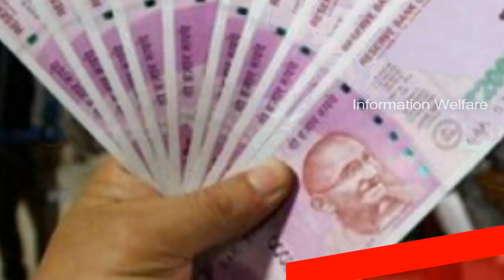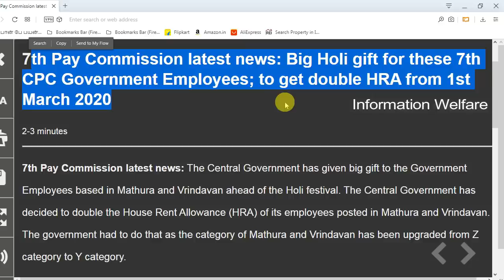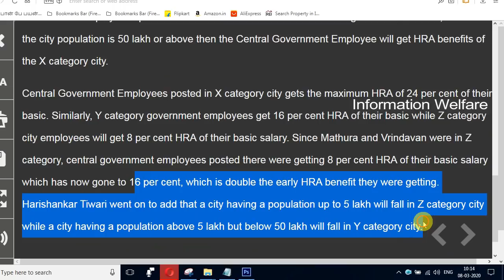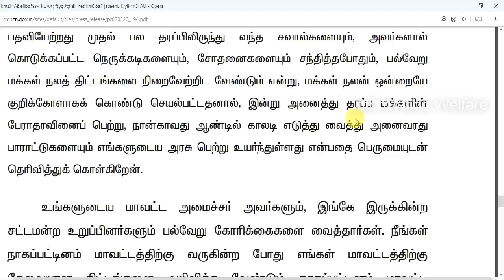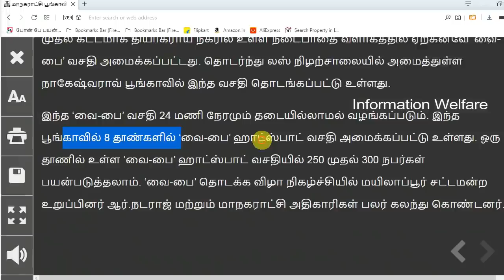சற்றுமுன் வெளியான 5 அரசு அறிவிப்பு!அரசு ஊழியர்களுக்கு அடித்தது டபுள் ஜாக்பாட்!அமலுக்கு வந்த 5திட்டம்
சற்றுமுன் வெளியான 5 அரசு அறிவிப்புகள்!  பெண்கள் தினத்தை முன்னிட்டு அமலுக்கு வந்த 5 திட்டங்கள்! அரசு ஊழியர்களுக்கு அடித்தது டபுள் ஜாக்பாட்  தமிழக முதல்வர் அடுத்த அதிரடி அறிவிப்பு

1. 7th Pay Commission: அரசு ஊழியர்களுக்கு பெரிய ஹோலி பரிசு
ஏழாவது ஊதியக்குழுவின் கீழ், ஊதிய உயர்வுக்காக காத்திருக்கும் மில்லியன் கணக்கான மத்திய ஊழியர்கள் இதற்கு முன்பு ஒரு பெரிய பரிசைப் பெற்றுள்ளனர்.

புதிய மாற்றத்தின் கீழ், 50 லட்சம் அல்லது அதற்கு மேற்பட்ட மக்கள் தொகை கொண்ட நகரங்கள் எக்ஸ் (X) பிரிவின் கீழ் வைக்கப்பட்டுள்ளன. அத்தகைய நகரங்களில் பணிபுரியும் ஊழியர்களுக்கு 24 சதவீதம் அல்லது குறைந்தபட்சம் 5400 ரூபாய் எச்.ஆர்.ஏ. வழங்கப்படும். இதேபோல், 5 லட்சத்திற்கும் குறைவான மற்றும் 50 லட்சத்திற்கும் குறைவான மக்கள்தொகை கொண்ட நகரங்கள் ஒய் (Y) பிரிவில் வைக்கப்பட்டுள்ளன. அத்தகைய நகரங்களில் பணிபுரியும் ஊழியர்களில் 16 சதவீதம் பேருக்கு குறைந்தபட்சம் ரூ .3600 என்ற எச்.ஆர்.ஏ. வழங்கப்படும். அதாவது மதுரா-பிருந்தாவன் ஊழியர்களின் எச்.ஆர்.ஏ ரூ .1800 முதல் ரூ .3600 ஆக உயர்ந்துள்ளது.

2. பெண்கள் தினத்தை முன்னிட்டு கட்டணமின்றி சுற்றுலா தளங்களை பார்க்க அனுமதி

சர்வதேச பெண்கள் தினத்தை முன்னிட்டு இந்திய தொல்லியல் ஆய்வகத்தால் பராமரிக்கப்படும் சுற்றுலா தளங்களை நாளை ஒரு நாள் மட்டும் கட்டணமின்றி பெண்கள் சுற்றிப் பார்க்கலாம் என தெரிவிக்கப்பட்டுள்ளது.

3. நகரும் ரேஷன் கடைகள் 3,000 இடங்களில் துவக்கம்

தமிழகத்தில், முதல் கட்டமாக, மலைப் பகுதிகள் உள்ளிட்ட, 3,000 இடங்களில், வேன்கள் வாயிலாக, மக்களின் இருப்பிடங்களுக்கு சென்று, ரேஷன் பொருட்களை வழங்க, தமிழக அரசு முடிவு செய்துள்ளது.

4. தமிழகத்தில் மேலும் ஒரு புதிய மாவட்டம்.? முதலமைச்சர் அறிவிப்பு..!

நாகப்பட்டினம்- ஒரத்தூரில் நடைபெற்ற புதிய மருத்துவ கல்லூரி மருத்துவமனைக்கு அடிக்கல் நடைபெற்றது. இந்த விழாவில் கலந்து கொண்ட முதலலமைச்சர் புதிய மருத்துவ கல்லூரி மருத்துவமனைக்கு அடிக்கல் நாட்டினார். குடுமப நல மற்றும் சுகாதாரத் துறைஅமைச்சர் விஜயபாஸ்கர், அமைச்சர்கள் ஓ.எஸ்.மணியன் உள்ளிட்ட பல அமைச்சர்கள் கலந்து கொண்டனர்.

அடிக்கல் நாட்டு விழாவுக்கு பின் பேசிய முதலமைச்சர், நாகப்பட்டினம் மாவட்டதிலிருந்து மயிலாடுதுறையை தனி மாவட்டமாக உருவாக்க அரசு பரிசீலனை செய்து வருவதாக தமிழக தெரிவித்தார்.

5. மாநகராட்சி பூங்காவில் ‘வை-பை’ வசதி

இந்த ‘வை-பை’ வசதி 24 மணி நேரமும் தடையில்லாமல் வழங்கப்படும். இந்த பூங்காவில் 8 தூண்களில் ‘வை-பை’ ஹாட்ஸ்பாட் வசதி அமைக்கப்பட்டு உள்ளது. ஒரு தூணில் உள்ள ‘வை-பை’ ஹாட்ஸ்பாட் வசதியில் 250 முதல் 300 நபர்கள் பயன்படுத்தலாம். ‘வை-பை’ தொடக்க விழா நிகழ்ச்சியில் மயிலாப்பூர் சட்டமன்ற உறுப்பினர் ஆர்.நடராஜ் மற்றும் மாநகராட்சி அதிகாரிகள் பலர் கலந்து கொண்டனர்.